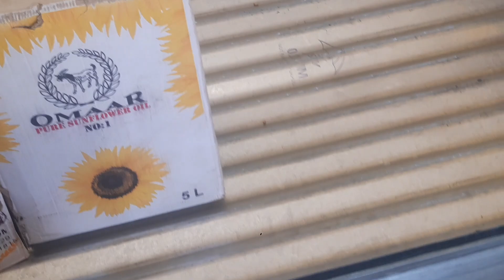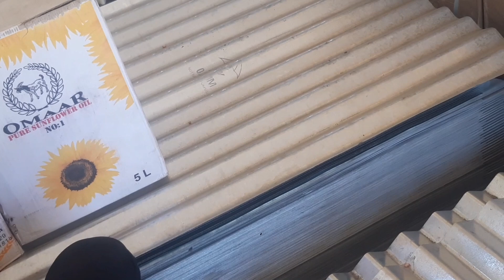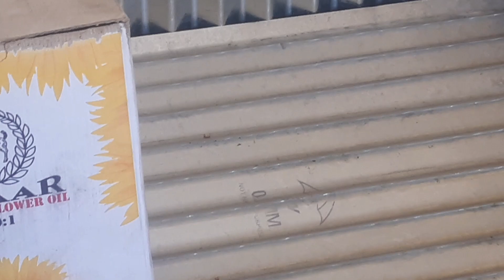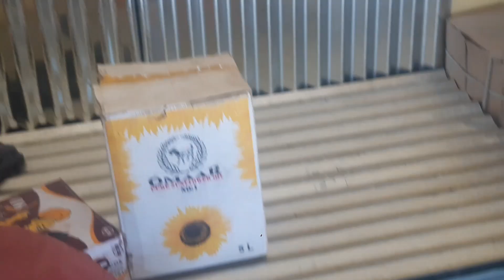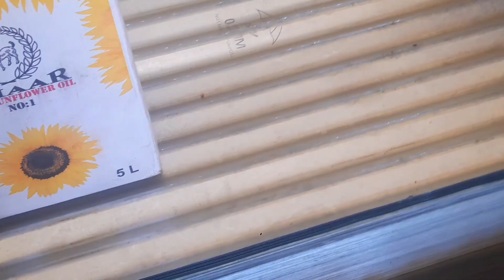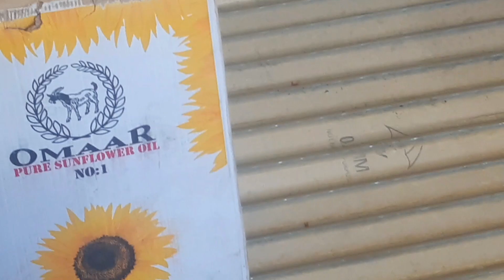ዋጋ ቖርቆሮ ኣብ ትግራይ ክንደይ ወዓለ??@shewit multimedia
ሰላም ተመልከትና ከመይ ኣለኹም ደሓን ዲኹም ?? እዚ መረባ ሸዊት መልቲሚድያ እዩ ዝ/ዩ ናይ ዕዳጋ ትግራይ እናፅነዐ ናባኻትኩም ዝዝርግሕ ዘሎ ቻነልኩም እዩ ብተወሳኺ ናይ ጎደና ሕቶታት ኢሉዉን ኣብ fb ዝወዓለ መዘናግዕታት ኢሂን ምሂን እናበልና ንዘናጋዐሉንን ንመሃረሉን ናይ ኩልና ሚድያ ናብ መሓዙትና Share ንግበሮ ማህደረ ዜና በቢመዓልቱ ዝዝርጋሕ ዜና ይከታተሉ